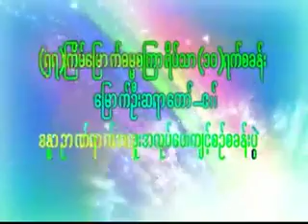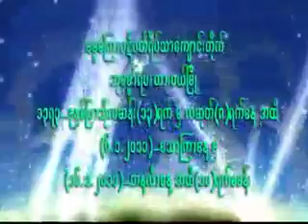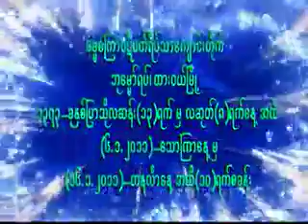၁၈၀။ သတိျမဲျမံျခင္းရဲ႕ ေက်းဇူး (၉.၁.၂၀၁၂ - ေန႕လည္ - ထား၀ယ္)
ေျမာက္ဦးၿမိဳ႕၊ ရတနာမာရ္ေအာင္ ေတာရဓမၼရိပ္သာ ပဓာနနာယက ဆရာေတာ္ ကမၼ႒ာနာစရိယ ဘဒၵႏ ၱဝါယာမိႏၵ ေဟာၾကားေတာ္မူေသာ တရားေတာ္မ်ား
၁၈၀။ သတိျမဲျမံျခင္းရဲ႕ ေက်းဇူး (၉.၁.၂၀၁၂ - ေန႕လည္ - ထား၀ယ္)